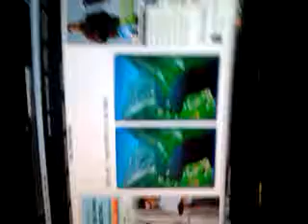Scary pop ups part 2